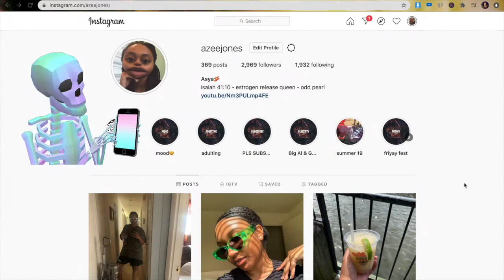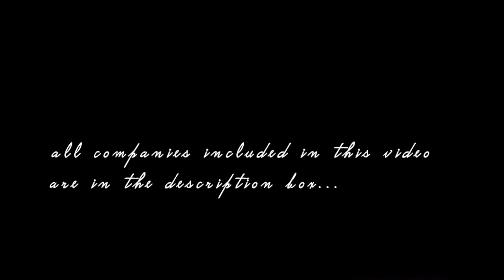BLACK-OWNED SKINCARE HAUL | estrogen release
my *first* official skincare haul. this haul includes a bunch of essential daily skincare products which are all BLACK-OWNED!